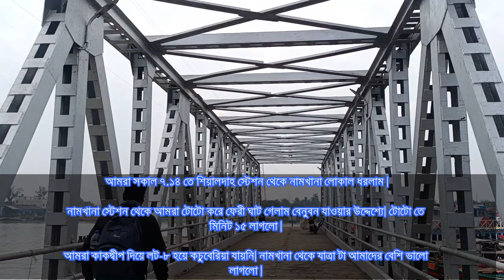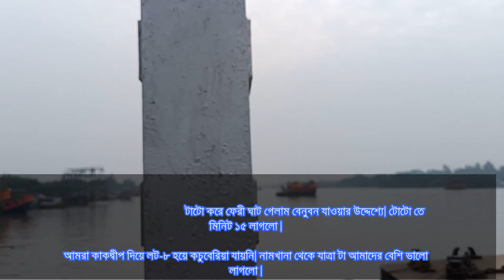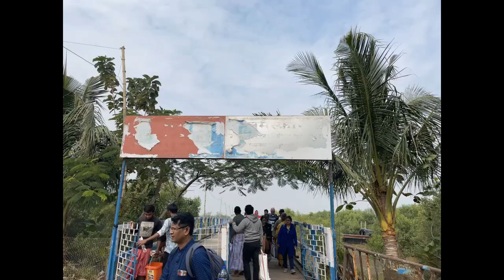Episode - 1 Gangasagar Tour on December'2022 from Sealdah via Namkhana | Sagar Island | Ganga Sagar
এই ভিডিও টি আমরা দেখাবো আমাদের গঙ্গাসাগর ভ্রমণ । এপিসোড -১ ।

আমরা ১০.১২.২০২২ তে যাত্রা শুরু করলাম ।

আমরা সকাল 7.14 তে শিয়ালদাহ স্টেশন থেকে নামখানা লোকাল ধরলাম ।

নামখানা স্টেশন থেকে আমরা টোটো করে ফেরী ঘাট গেলাম বেনুবন যাওয়ার উদ্দেশ্যে। টোটো তে মিনিট 15 লাগলো ।

আমরা কাকদ্বীপ দিয়ে লট-৮ হয়ে কচুবেরিয়া যায়নি। নামখানা থেকে যাত্রা টা আমাদের বেশি ভালো লাগলো।

লঞ্চ এ সময় লাগে প্রায় 1.15 মিনিট। যাত্রা পথের লঞ্চ থেকে তোলা কিছু ভিডিও আপনাদের জন্য পোস্ট করলাম।

প্রকৃতির অপরূপ সৌন্দর্য দেখতে পেলাম।

বেনুবন থেকে টোটো করে আশ্রাম এর উদ্দেশ্যে রওনা হলাম ।

যাত্রা পথে এই সুন্দর নৌকা বানানো দেখলাম ।

আমাদের থাকার জায়গা থেকে সমুদ্রের কাছে যাওয়ার রাস্তা ।

ভগবান কপিল মুনি মন্দির যাওয়ার রাস্তা ।

পর্ব - ২ এ আরো অনেক কিছু আছে । পর্ব -২ আসছে ।